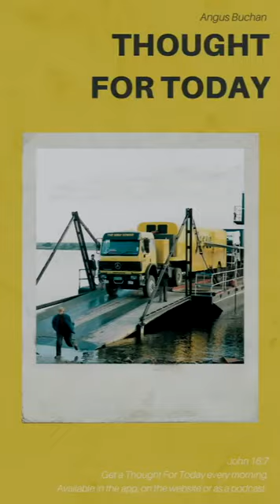Angus Buchan - Thought For Today 04 September 2020